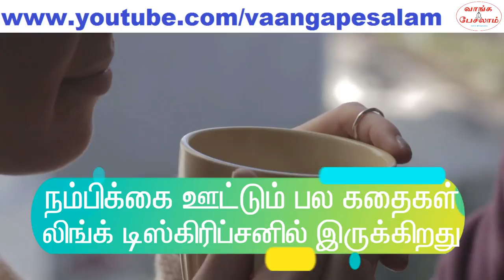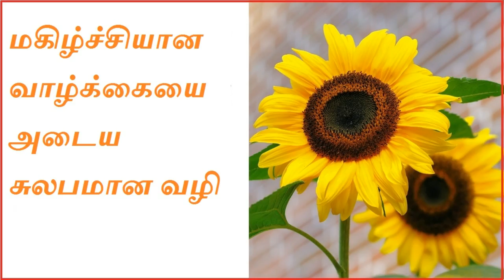The secret of happiness in tamil|மகிழ்ச்சியான வாழ்க்கையை அடையும் ரகசியம்|Tamil motivation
மகிழ்ச்சியை தேடி தான் அனைவரும் ஓடிக் கொண்டிருக்கிறோம். ஆனால் பல பேருக்கு கடைசி வரை மகிழ்ச்சியான வாழ்க்கை என்பது எட்டாக் கனியாக தான் இருக்கிறது. சிலருக்கு மட்டுமே மகிழ்ச்சியான வாழ்க்கை கிடைக்கிறது. அப்படி அவங்க கிட்ட தான் என்ன ரகசியம் இருக்கிறது? வாங்க பாக்கலாம்.

Everyone in the planet is running to attain happy life?
Is happiness such a difficult thing to attain?
Why one need to devote their entire life to attain happiness?
Only few people attain happy life easily. What is the secret recipe of their happiness?